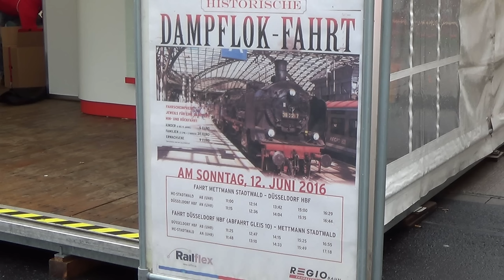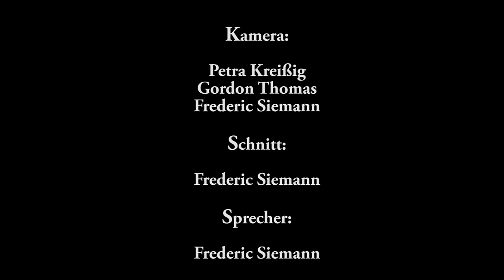Sommerfest RegioBahn Dampfzugfahrten im Neandertal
Am Sonntag den 12 Juni 2016 bereicherte eine besondere Attraktion das Sommerfest der RegioBahn in Mettmann. Die von Railflex durchgeführten Dampfzugfahrten zwischen Düsseldorf Hbf und Mettmann Stadtwald waren Publikumsmagnet.

Die mittlerweile nun schon 98 Jahre alte Dampflok 38 2267 (preußische P8) musste schwer schuften, denn nach Mettmann geht es mächtig bergauf. Entsprechend lautstark wurde die steigungsreiche Strecke von Düsseldorf über Erkrath Nord und Neanderthal Richtung Mettmann erklommen.

Danke an die mitwirkenden Videofilmer:

Petra Kreißig und Frederic Siemann

On Sunday 12th June 2016 an additional attraction was held in conjunction with the Summer Festival held by train operator RegioBahn in Mettmann as the steam train rides operated by Railflex between Düsseldorf Hbf and the town of Mettmann Stadtwald attracted a large number of visitors.

The almost 98 year Prussian P8 class steam locomotive No. 38 2267 had to work hard on account of the steep gradients en route to Mettmann which in turn meant the locomotive 's exhaust beat was accordingly loud upon climbing the gradient from Düsseldorf via Erkrath and Neanderthal towards Mettmann.

My thanks also go out to Petra Kreißig and Frederic Siemann
for their co-operation in the making this video